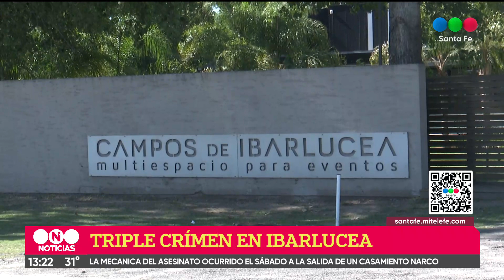Triple crimen de Ibarlucea: declaró la persona que incendió el auto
El fiscal que investiga el caso confirmó que está identificada y ya declaró la persona que incendió el automóvil en el que apareció el cuerpo de Romero.